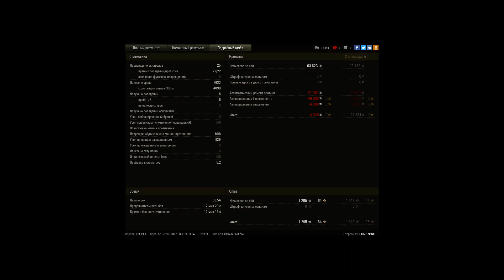Что должен делать бч в топе ?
херррачить он должен